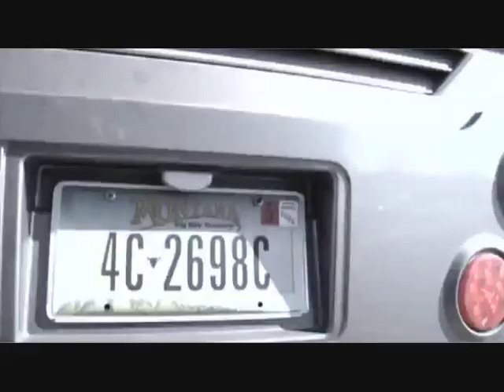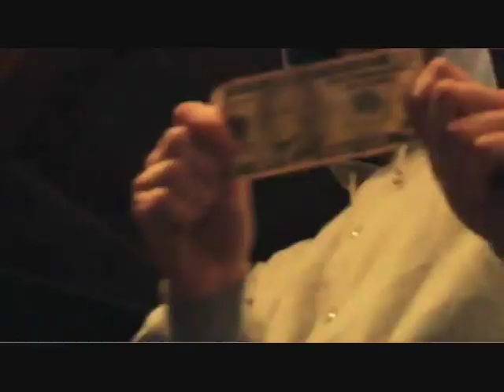Track uno - ONE LINE ALONE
Another cool song. One line alone is an italian band.